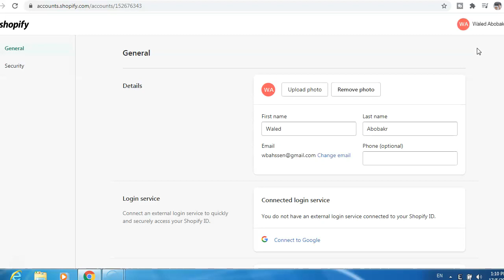How To Add Mobile Number To Shopify Account 2021 Easy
★★✅Learn how to start a profitable Youtube Channel without showing your face:
In this video, I will show you How To Add Mobile Number To Shopify Account 2021 Easy